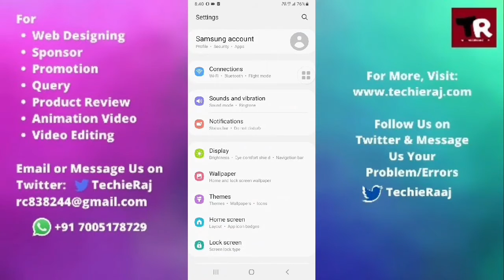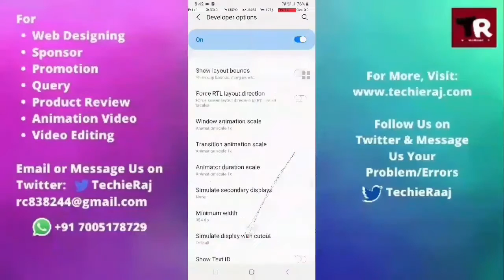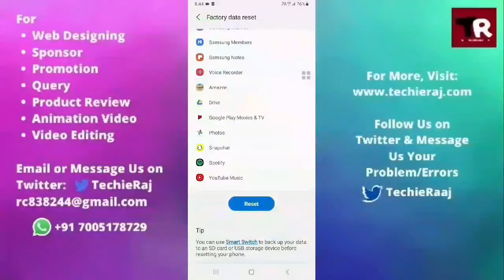Samsung M01 Screen Not working Problem Solved